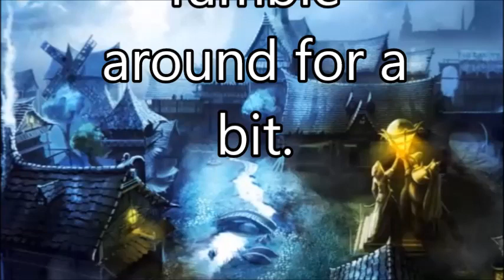StaticEvent Trine 2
We found Trine on a Steam sale and decided to give it a go. I would be embarrassed to post this but i have no shame